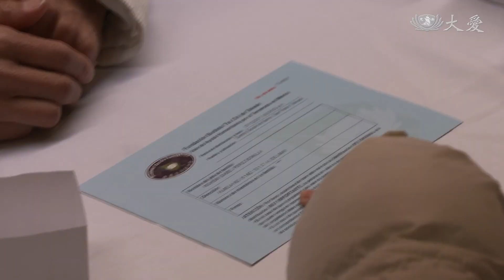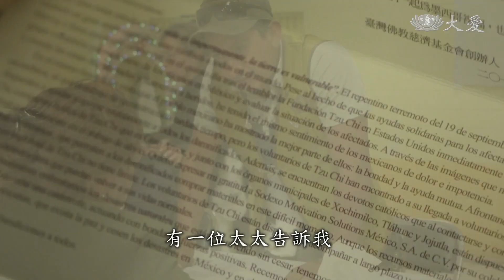地方志工投入發放 傳遞溫暖看見愛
在發放過程中，最大助力，就是本地志工。他們也因為投入，更加的互助團結。他們說有了物資卡，就能過耶誕節，心中會替慈濟志工祈禱。